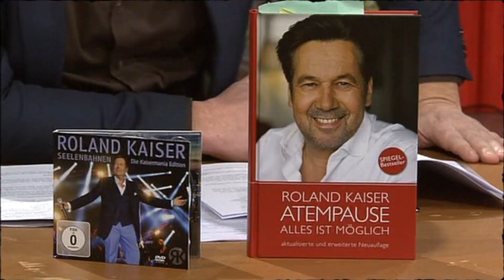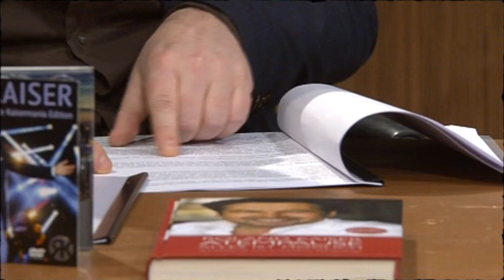Roland Kaiser über seine neue Lunge: „Ich hätte 2010 fast nicht überlebt!" | Willkommen Österreich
Hier sein Buch "Atempause: Alles ist möglich" kaufen

„Wenn es keine Spenderlunge gegeben hätte, hätte ich das Jahr 2010 nicht überlebt.“
Roland Kaiser hatte Glück im Unglück, schätzt die neu erlangte Freiheit sehr und fühlt sich dank seiner neuen Lunge wie neu geboren. Nach seiner Lungentransplantation schrieb er den Bestseller "Atemlos - Alles ist möglich" und 2014 erschien außerdem seine CD "Seelenbahnen".
Ende 2021 schrieb er seine Autobiografie "Sonnenseite" und erzählt darin von Höhepunkten, sowie auch von schweren Zeiten aus seinem Leben.
Seine erfolgreichsten Hits sind: "Santa Maria", "Ich glaub es geht schon wieder los", "Dich zu lieben", "Joana", "Amore Mio", "Schach Matt", "Im 5. Element" und sein Duett mit Maite Kelly "Warum hast du nicht nein gesagt". Unter anderem schrieb er auch Liedtexte für andere bekannte Sängerinnen und Sänger wie Peter Maffay, Milva, Nana Mouskaouri und Karat.